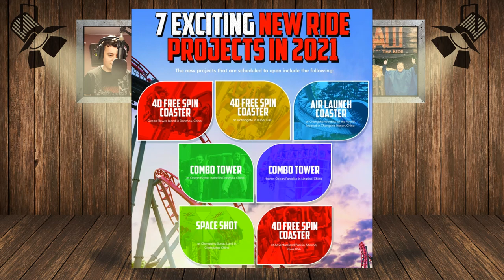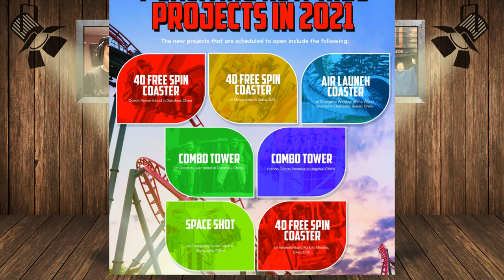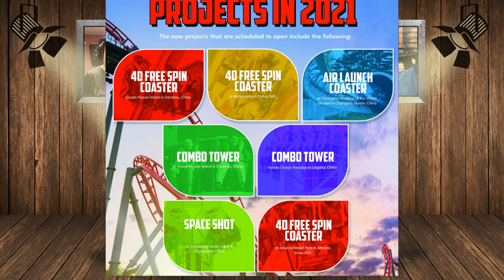S&S Have Officially Announced They Will Be Opening Seven New Rides Worldwide In 2021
On this episode of Theme Park Newsroom, I'll be sharing the official announcement from S&S that seven new rides and attractions will be opening worldwide in 2021. I'll also share my thoughts on all this information.

Intro: 0:00
Stats and Facts: 1:28
My Thoughts: 5:52
Outro: 8:10